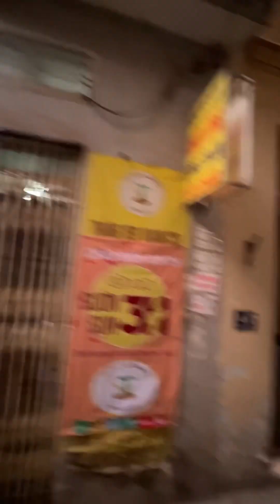230407No609ベトナム語学習 Học tiếng Việt 朝練ーー歩きながらシャドーイング